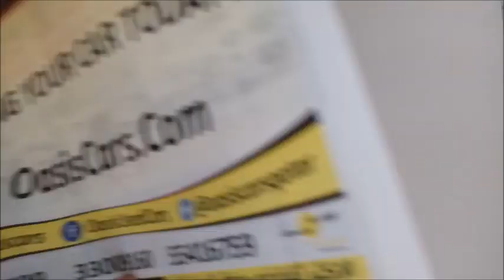Best out of waste for kids/recycled /best out of waste idea, CD craft for kids,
best out of waste idea,/best out of waste crafts,/best out of waste from cd/recycled crafts,/recycled crafts idea/ for school project